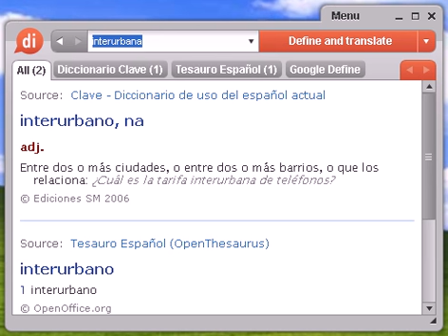Definición de interurbana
interurbana, diccionario, definición, significado, español, castellano, dixio